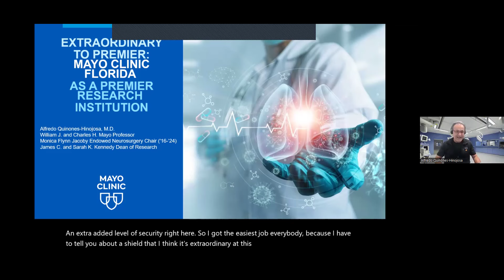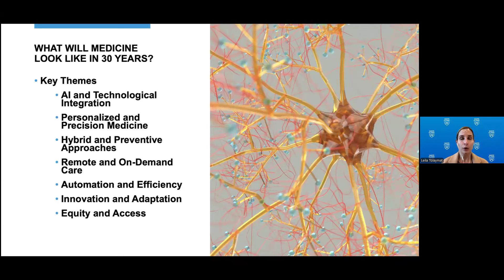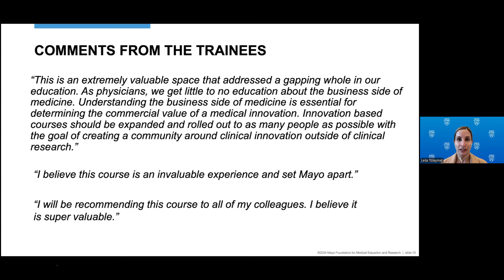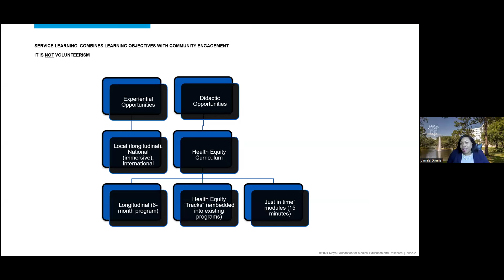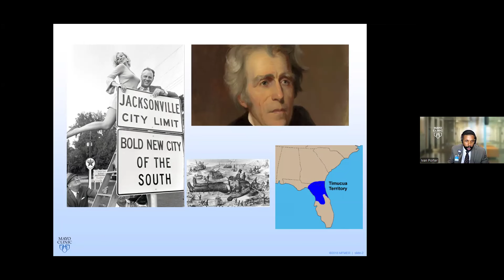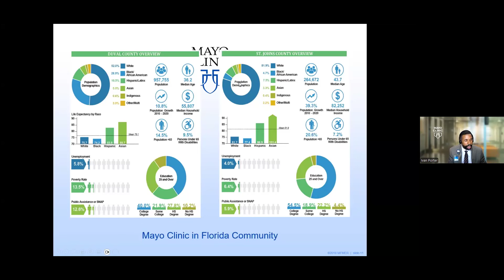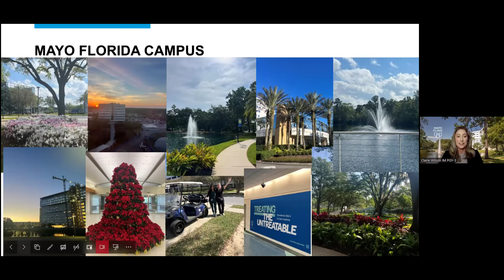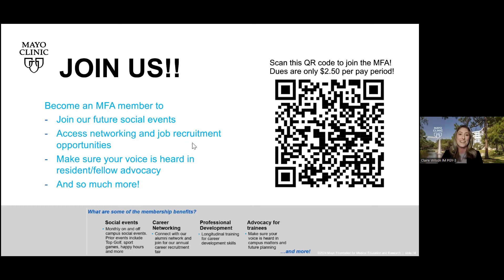Mayo Clinic Florida 2024 Virtual Residency Open House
Learn more about residency training at Mayo Clinic in Jacksonville, Florida!

2:20 Dean’s Welcome: Margaret Johnson, MD, Dean of Education
7:01 Research & Mentorship: Alfredo Quinones-Hinojosa, MD, Dean of Research
13:55 Innovations in Graduate Medical Education: Leila Tolaymat, MD, Vice Chair, Graduate Medical Education
24:17 Simulation-Based Learning Opportunities: Leslie Simon, DO, Medical Director, Simulation Center
29:31 Service-Learning Opportunities: Jamila Donnal, PharmD, Operations Manager, Education
37:00 Diversity, Equity & Inclusion Initiatives: Ivan Porter, MD, Assistant Dean, Diversity, Equity & Inclusion
47:17 Trainee Well-Being: Tyler Vadeboncoeur, MD, Chair, Learner Well-Being Council
52:06 Resident Life: Claire Wilson, MD, Wellness Chair, Mayo Fellows Association